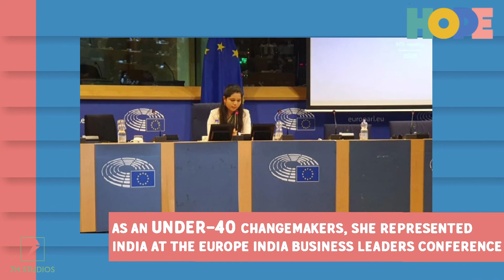HOW THIS WOMAN IS CREATING ENTREPRENEURS IN REMOTE VILLAGES OF KARNATAKA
This is the inspiring story of Sneha Rakesh, who at one point of time was struggling to get a job. Today she is a light of hope for her village and many unemployed rural youths in Karnataka. This founder of an NGO 'Samagraabhivruddhi' and Akarmaxs has been awarded with various accolades at global level. Collaborating with various International companies, she is determined to bring a change in rural world where everyone has access to job and is digital connected. The Hope Stories wishes all the women out there to take a step ahead and break new records!